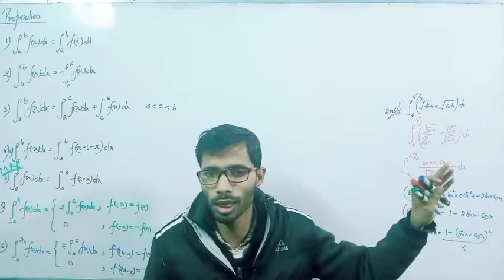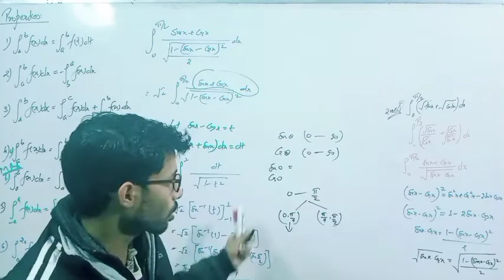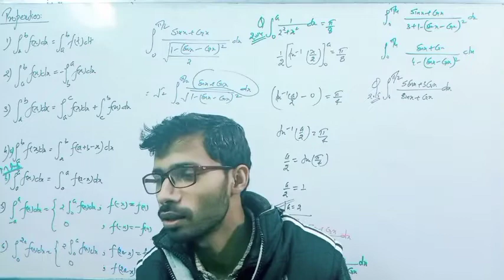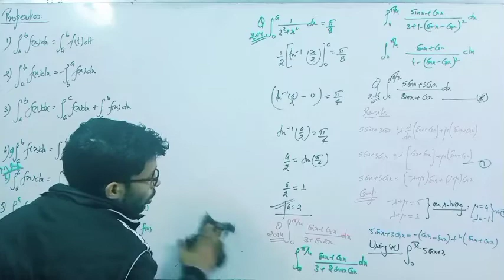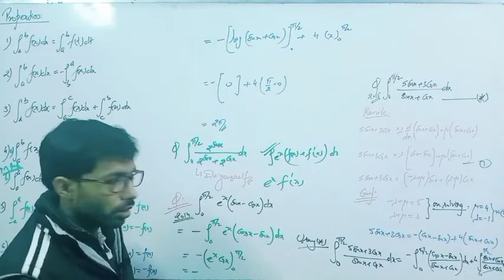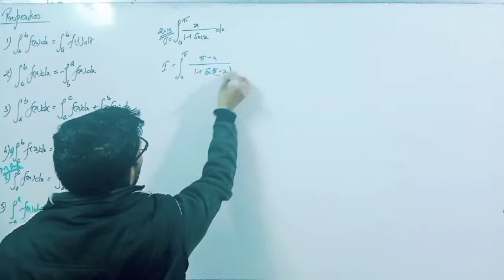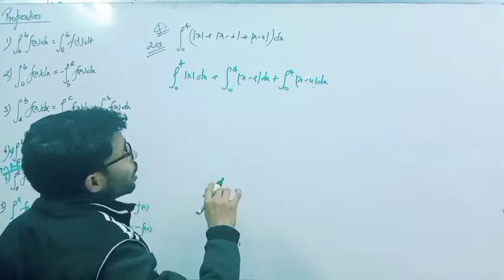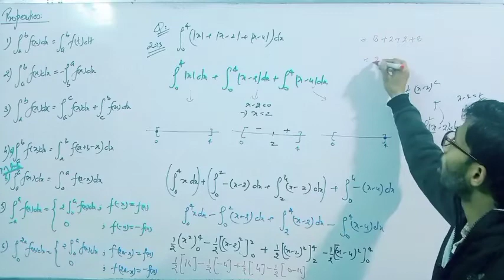Definite Integral | Problems Asked in Various Board | Part - 2